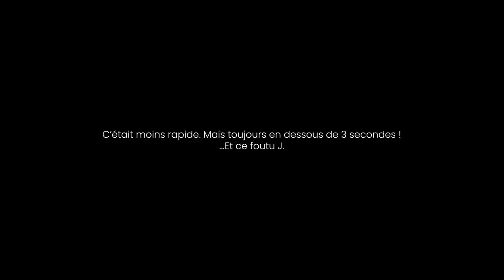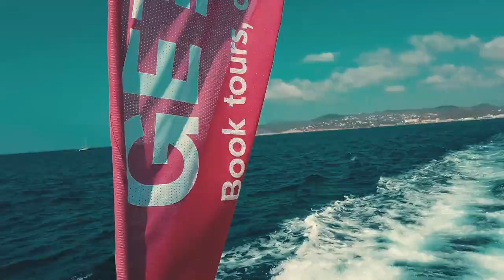Comment réciter l'alphabet à L'ENVERS facilement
Alphabet à l'envers, vlog à Ibiza et rencontre avec le fondateur de Chatroulette.

Montage by Folco Caillosse